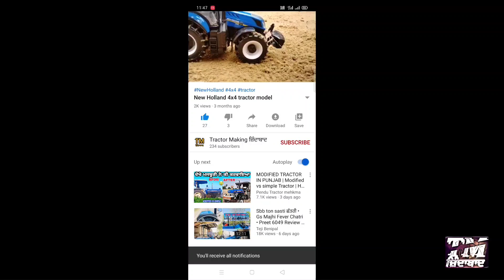New ESE John Deere tractor model